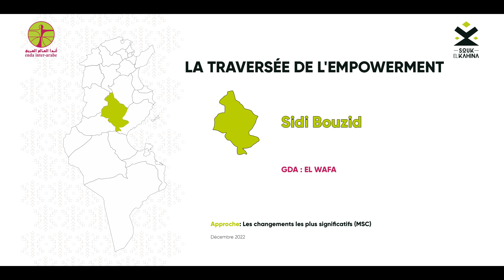3/12 LA TRAVERSEE DE L’EMPOWERMENT Sidi Bouzid GDA EL WAFA Les changements les plus significatifs